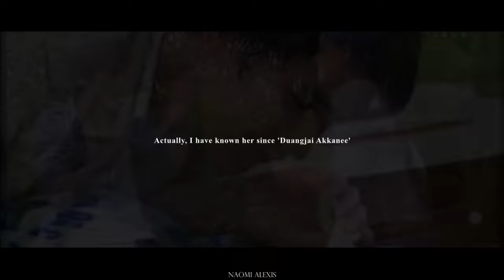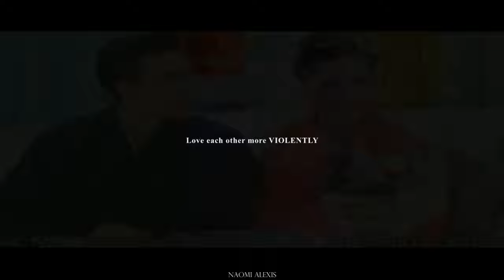Nadech & Yaya II แล้วเราจะได้รักกันไหม (So will we love each other?)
The evolution of Nadech Kugimiya & Yaya Urassaya real life story from just being friends to becoming a couple...and now they're ENGAGED!!!

♥HD + Headsets♥
| [ ENGLISH subtitles: on the video, ENGLISH lyrics caption: available!
VIETNAMESE subtitles: available! ]

Nadech & Yaya relationship since 2011till now...
This song just fits them perfectly in real life and finally their ENGAGED!

•  ᴀ ʙ ᴏ ᴜ ᴛ  ᴛ ʜ ᴇ  ᴠ ɪ ᴅ ᴇ ᴏ  •
►Fandom/s: Nadech Kugimiya & Yaya Urassaya
►Coloring: -
►Program: Sony Vegas Pro 17.0